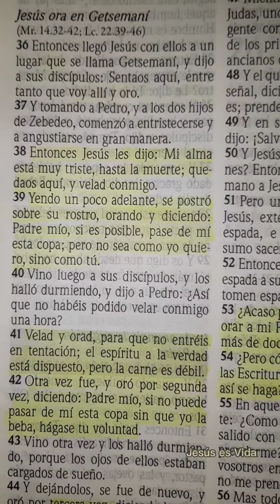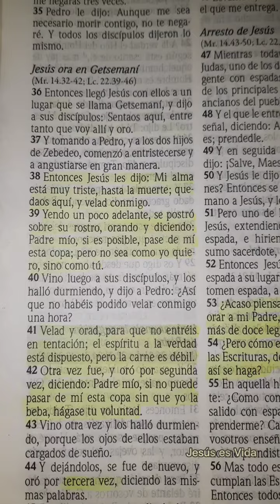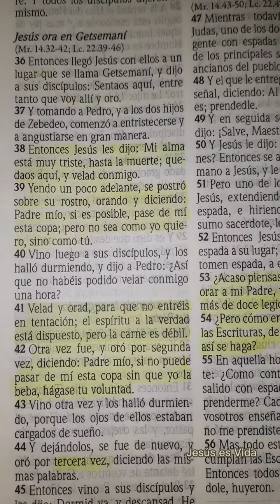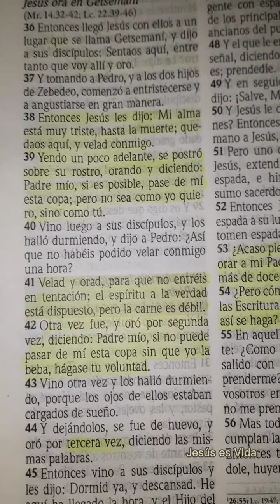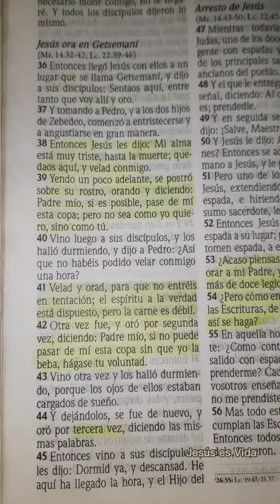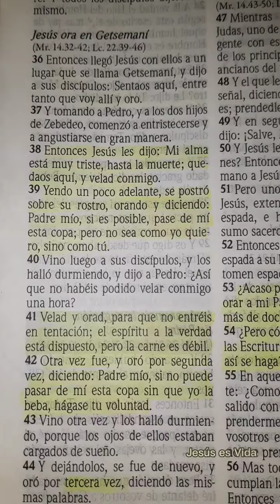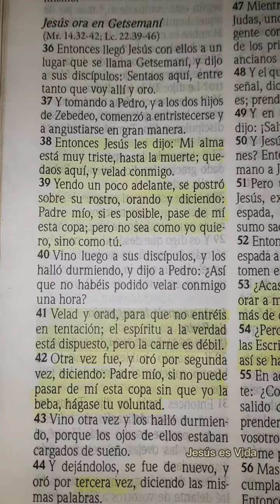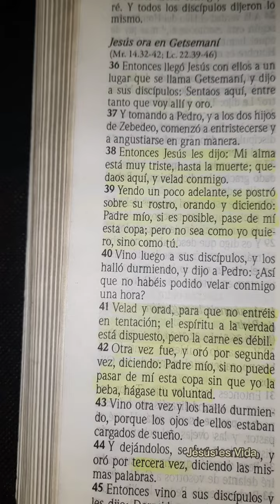DEVOCIONAL 18 DE MAYO | MATEO 26:38-39 | QUE TODO SE HAGA CONFORME A LA VOLUNTAD DE DIOS